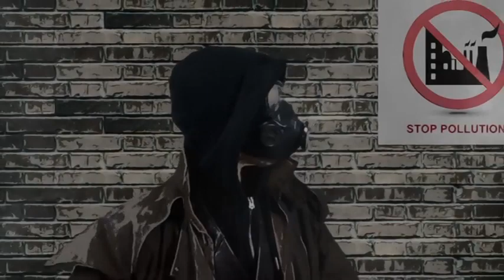Marquis de Sade 'London Air'...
The wait is finally over! This is our brand new recording of ‘London Air’. The song was originally recorded back in 1980 for a demo tape. The track would later feature on a CD and Album released by High Roller Records. The inspiration for ‘London Air’ came about during a particular case of air pollution and conspiracy theories of strange gases in the air - causing people to have hallucinations! We hope that you all enjoy this new version. 40 years on, the song seems quite appropriate for todays climate.
We are back in the recording studios in January to lay down some new tracks and then hopefully, later on in the year we’ll get to play a few long overdue gigs! In the meantime we’d like to wish you all a very Merry Christmas. So, sit back - put on your headphones and crank up the volume! Enjoy the vid, see you all soon… ‘One day the sun will shine again’…